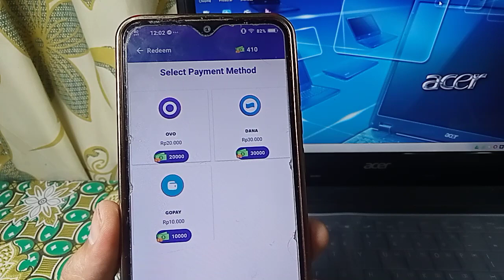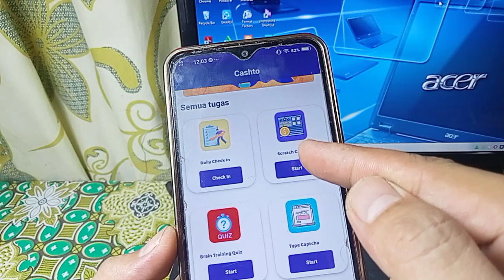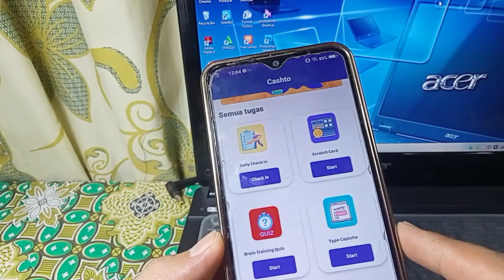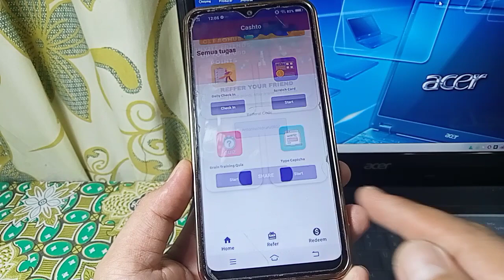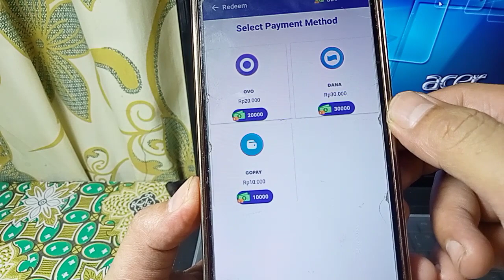APLIKASI PENGHASIL SALDO DANA TERCEPAT 2023 ! APLIKASI PENGHASIL UANG, APLIKASI PENGHASIL SLADO OVO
referral : AntoniusNdruru0812

refferal : 5YOYNB
refferal : QFJU32
yuk gabung di group telegram anton official